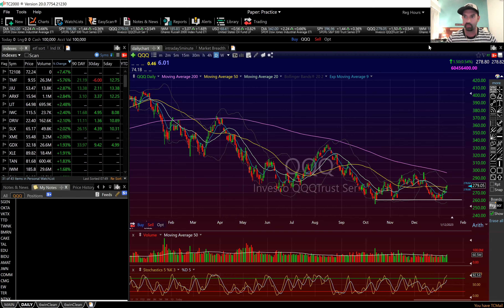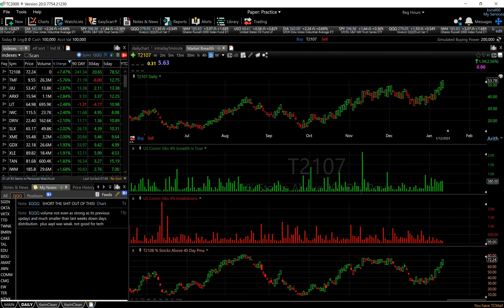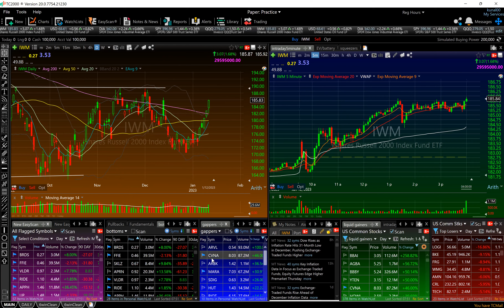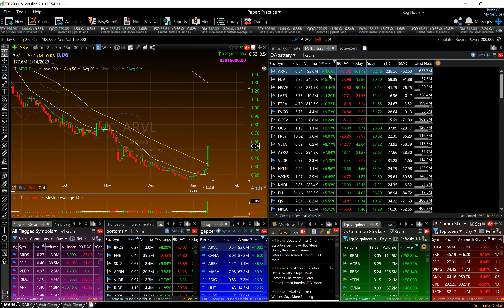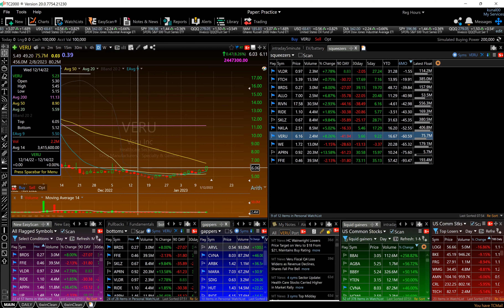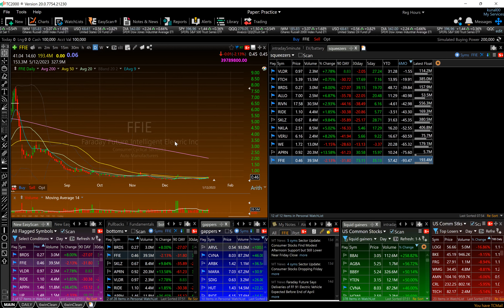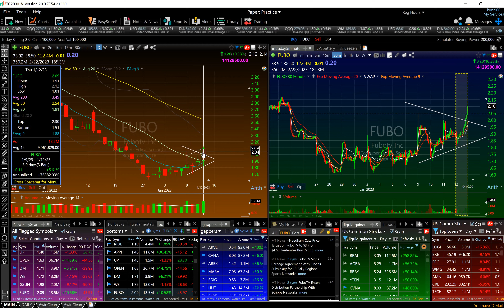Red-Hot Small Cap Stocks To Watch Right Now (Watch Before They Explode)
Small cap mania is BACK. But is it here to stay? And what stocks should you have on your watch list?  Watch as Kunal Desai shares his thoughts on the overall market, and what stocks and strategies to trade with right now!

0:00 Macro Market Analysis - $QQQ, T2108
3:40 12 Small Cap Stocks to Watch For the Upcoming Days

If you want to our exact day trading process and strategies to find and trade these stocks, then check out our 60-Day Trading Boot Camp here: